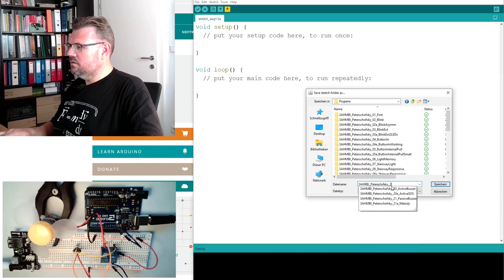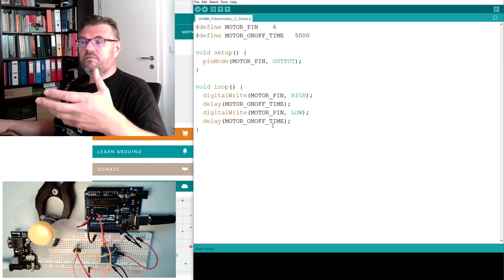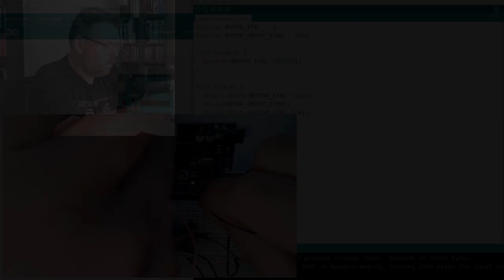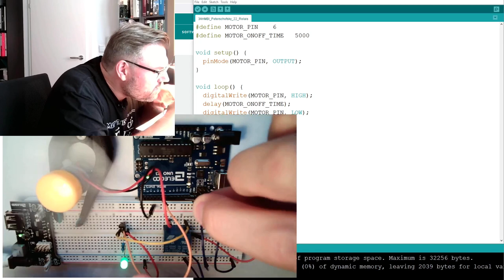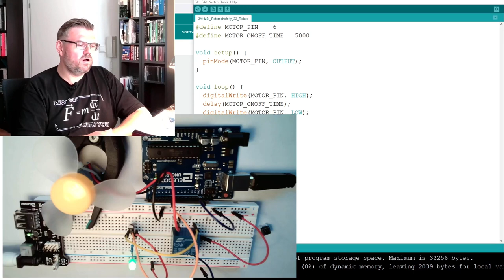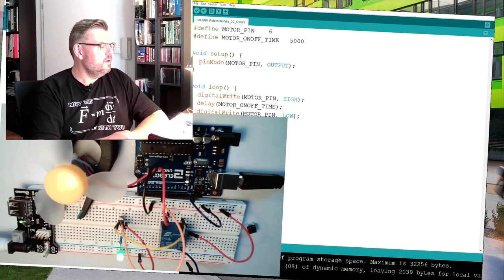Arduino 47: Usage Of Relais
This time we are going to learn what needs to be done to switch bigger loads. Since the output of out Ardunio is "only" delivering 20mA at maximum we cannot drive i.e. motors or heaters. We are going to use the supplied 6V-DC-motor as testload.

Hardware used:
- DC-Motor as driven (switched) element
- Relais as an electromechanical part
- Transistor (npn-transistor as a switch) as an electronic part